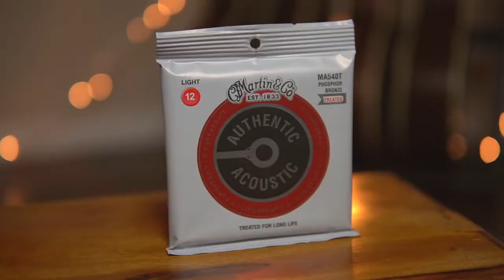Una 🎸 Orchestra Model de OVANGKOL 🪵 con Cutaway I Martin OMC-16E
La madera de Ovangkol hace que esta Martin OMC-16E se vea completamente diferente a las guitarras de la Serie 16 que ya conocimos en este canal a pesar de compartir muchísimas características con ellas  🤯

Escúchala a partir del minuto: 4:18

Somos parte de la familia Martin Guitars!! 😍😍

No olviden que nos pueden seguir en Instagram y Facebook 👇🏻👇🏻👇🏻